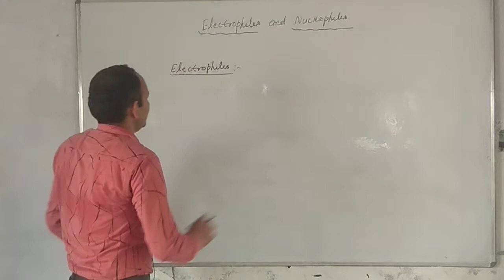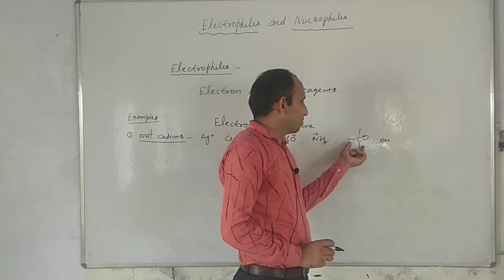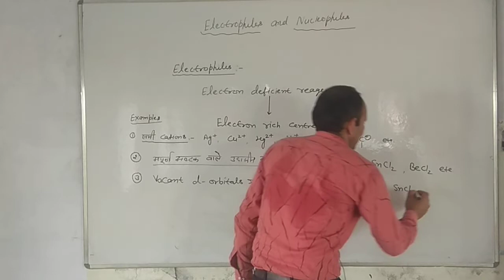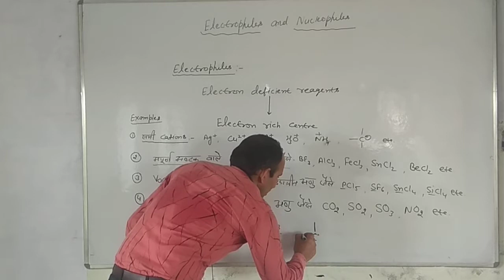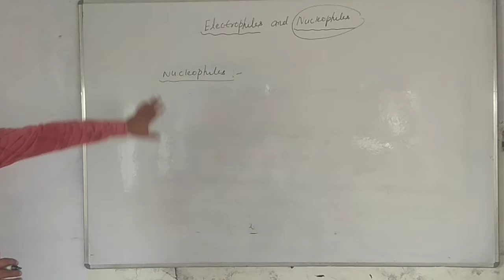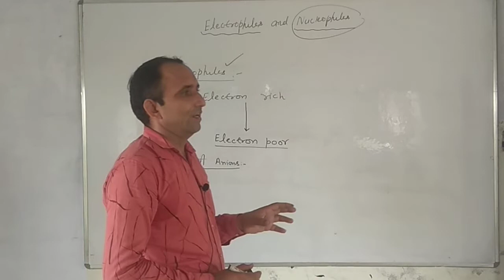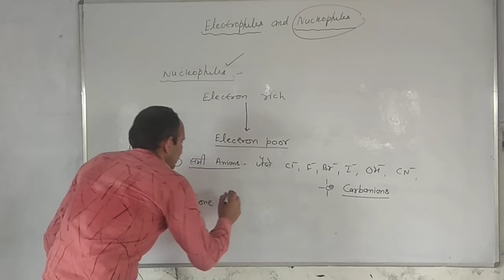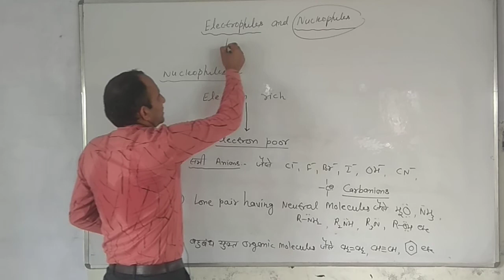Electrophiles And Nucleophiles By S.R.Bishnoi.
B.Sc.First Year.(Organic Chemistry)